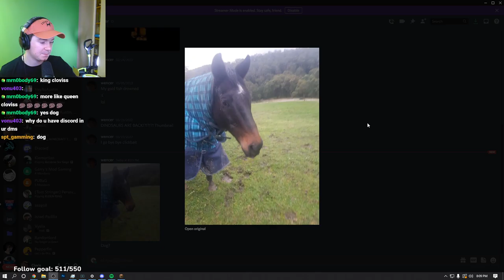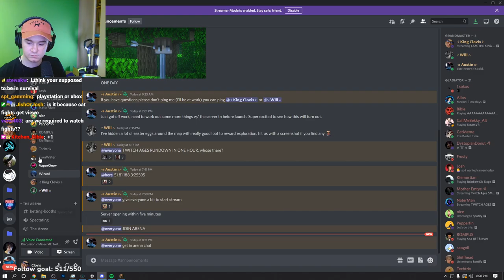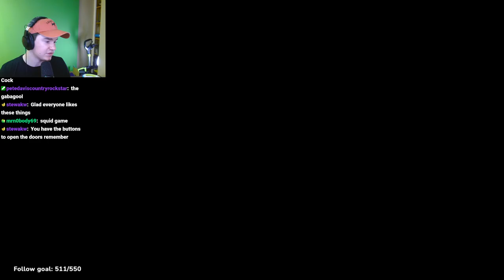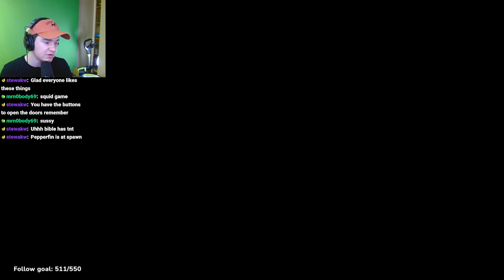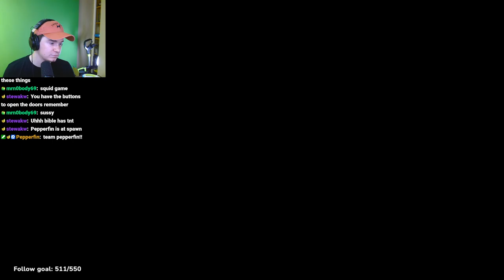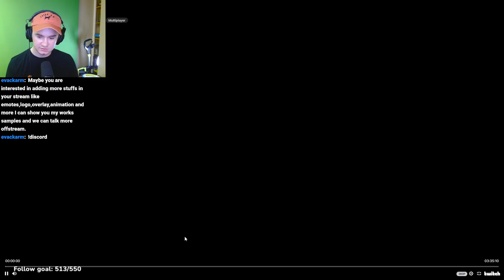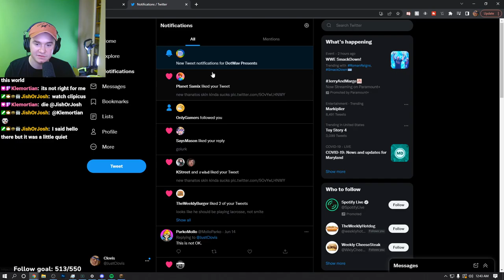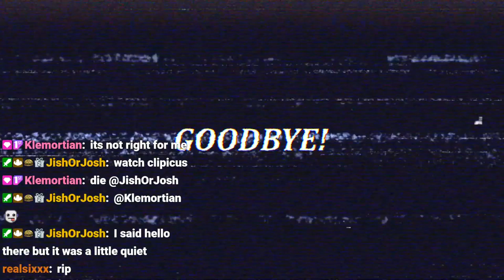Clovis becomes KING in Minecraft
Clovis ruled over a server known as Twitch Ages. Unlike any other server, everyone was involved with the kingdom, but not for very long (server died after 5 days, but this is the only vod I saved).

Want to support someone you saw in this stream? You will most likely find them floating around in here!